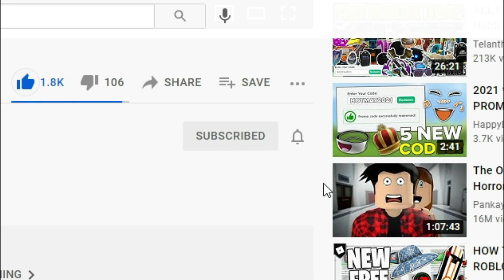ALL NEW ROBLOX 🏆 Skydive Race Clicker SECRET *OP* CODES! | ROBLOX 2022 CODES